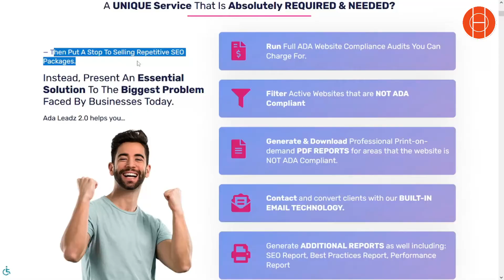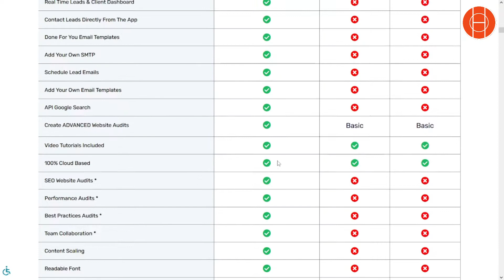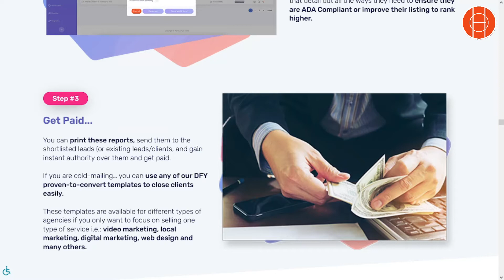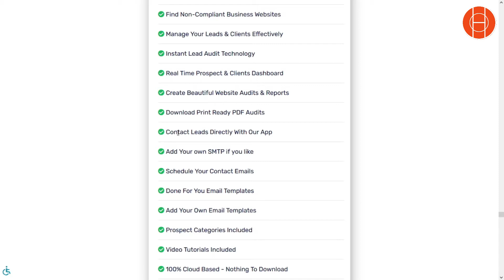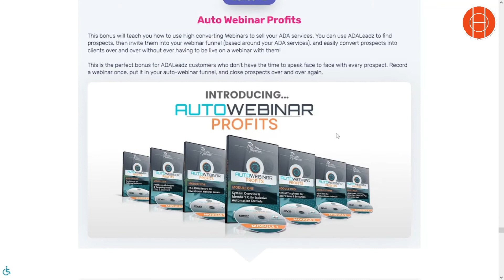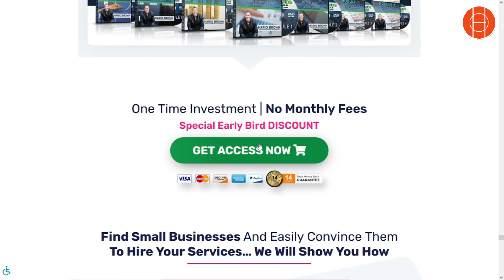ADALeadz 2 Review (HONEST REVIEW)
in This Video I Will Give You a Honest  Ada Leadz 2 review